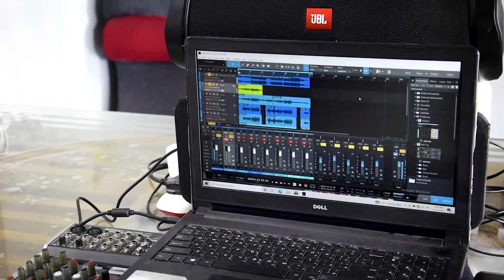Makkathe Chandrika 2 Contest - Final Round Candidate Ms Ansha Zakir